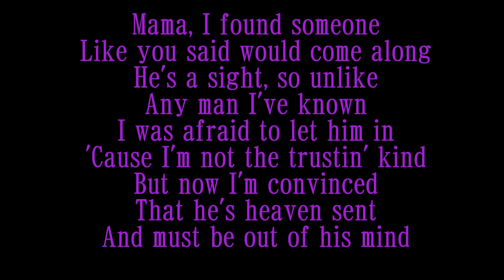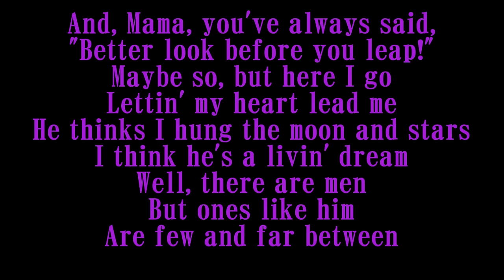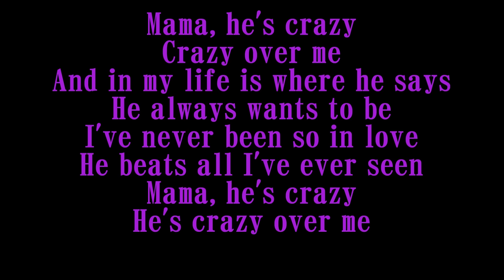The Judds Mama He's Crazy Lyrics